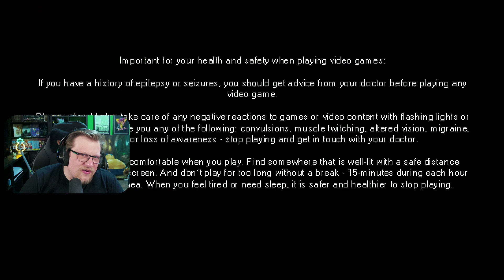Pepper Grinder Demo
"Pepper Grinder Demo" Livestream vom 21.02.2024